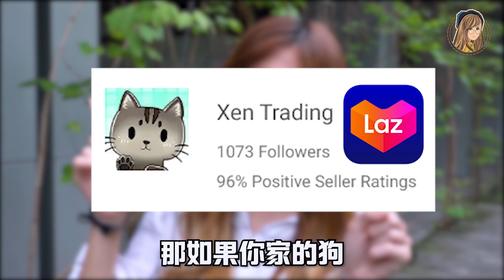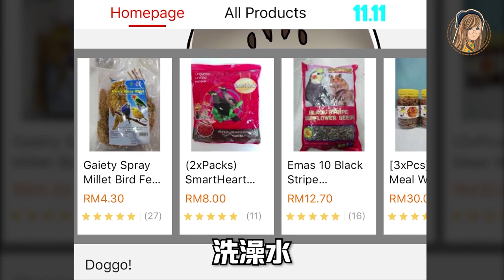用手洗脸哪里够干净？！【开箱】最先进的洗脸机：Foreo Luna Mini 3！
用手洗脸？！哪里够干净！！？？
开箱Foreo Luna Mini 3洗脸机 + 用后感老实说！！！